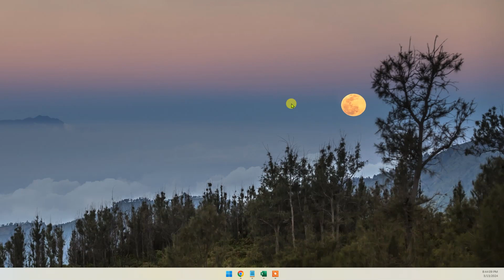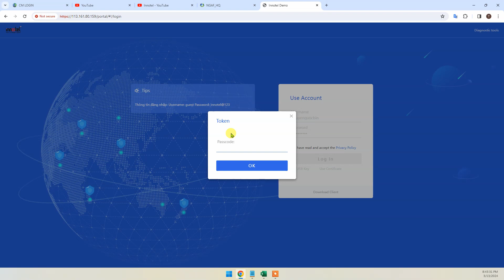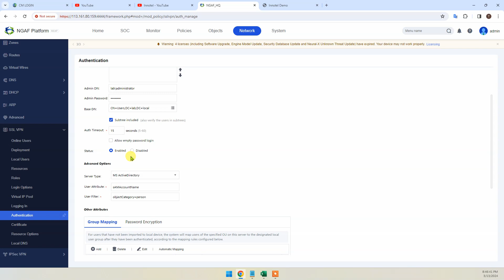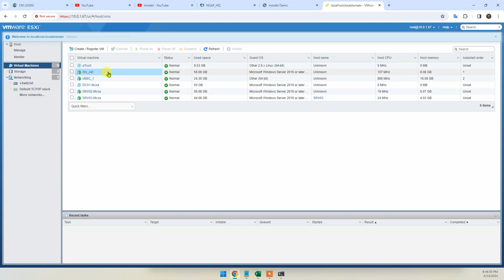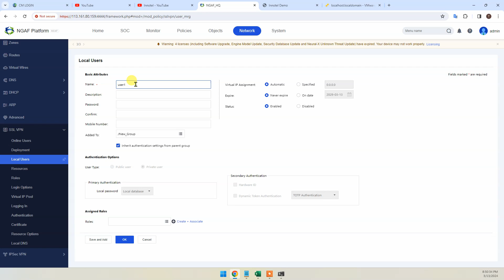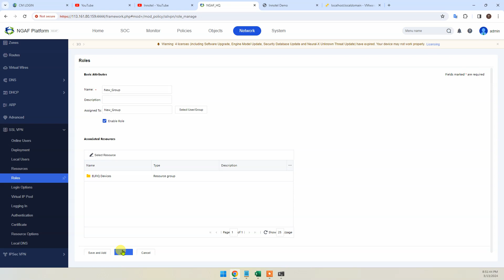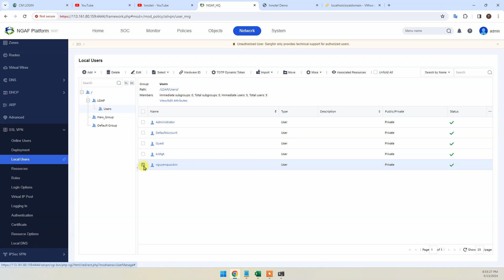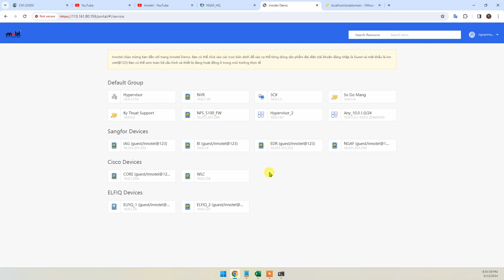Các kịch bản SSL VPN Clients to site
Trong video này nhằm gửi đến các bạn thông điệp việc sử dụng VPN Client to Site  trên thiết bị Firewall Sangfor hiệu quả và bảo mật an toàn, dễ sử dụng, ổn định. Giải quyết bài toàn làm việc từ xa, vẫn đảm sự hiệu quả công việc mà an toàn cho hệ thống.
Phòng Kinh Doanh:
☎Mr Trọng Hiếu: 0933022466   ☎ Mr Anh Khoa: 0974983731
☎ Mr Trần Nhật: 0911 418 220  ☎ Mr Quốc Hùng 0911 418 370
☎ Ms Kiều My: 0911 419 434    ☎ Ms Ngọc Diễm 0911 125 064
☎ Ms Ngọc Như: 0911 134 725 ☎ Mr Khánh 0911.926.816
☎ Mr Nguyên: 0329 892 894 ☎Nguyễn Bin: 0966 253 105
Phòng kỹ Thuật:
☎Nguyễn Bin: 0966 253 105 ☎ Nguyễn Nhượng: 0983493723
☎ Nguyễn Thanh Sang: 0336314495  ☎ Mr Anh Khoa: 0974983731
 ☎ Ngô Tú : 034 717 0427